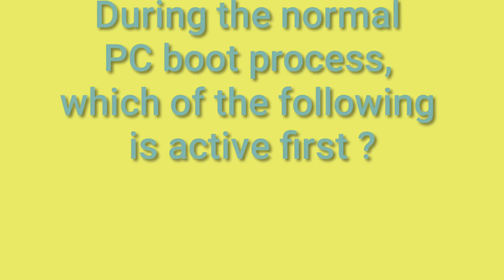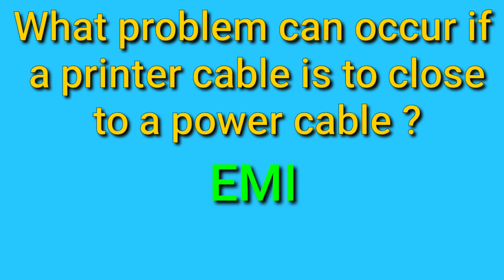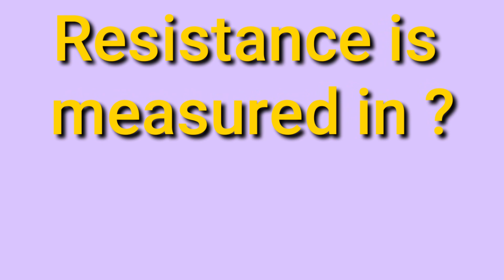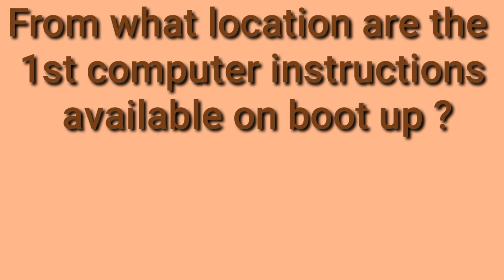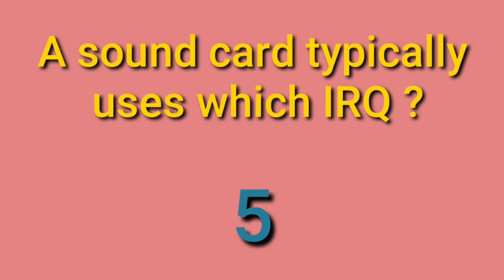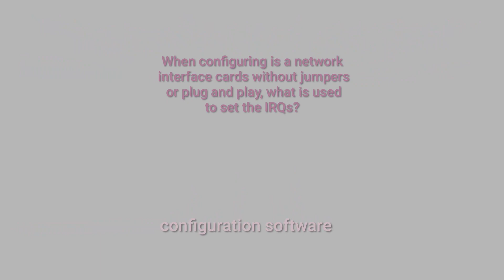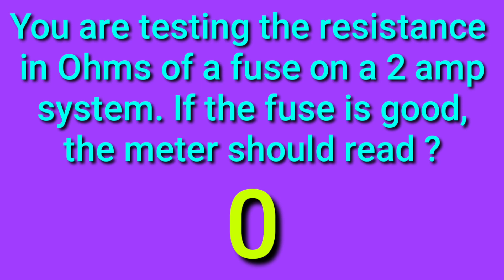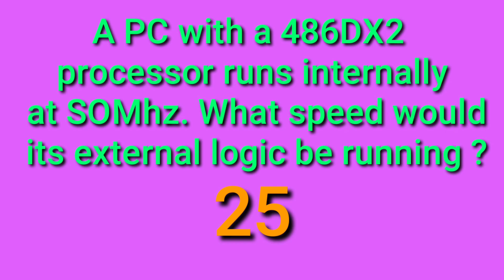General Knowledge About Computer Hardware | General Knowledge About Computer In English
Hello friends, In this video I am explaining general knowledge about computer hardware. You will get some general knowledge about computer in english.